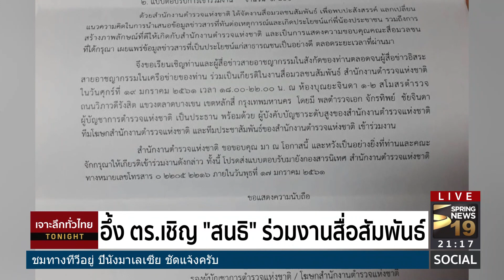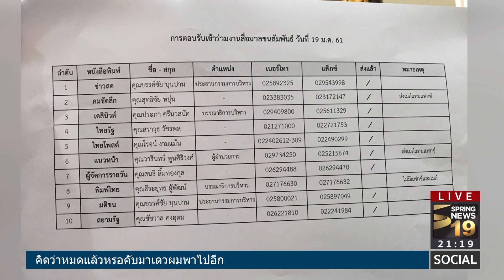อย่างนี้ก็มีด้วย โฆษกตร.เชิญ "สนธิ" ร่วมงานสื่อสัมพันธ์ | 16 ม.ค.61 | เจาะลึกทั่วไทย ToNight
รายการ เจาะลึกทั่วไทย ToNight วันอังคาร ที่ 16 เดือนมกราคม พ.ศ. 2561 เวลา 20.05 น. ดำเนินรายการโดย “  ดนัย เอกมหาสวัสดิ์” และ “อมรรัตน์  มหิทธิรุกข์” เจาะลึกประเด็นร้อน.. คืนนี้  *อึ้ง ตร.เชิญ "สนธิ" ร่วมงานสื่อสัมพันธ์* รายละเอียดจะเป็นอย่างไรติดตามได้จากรายการ